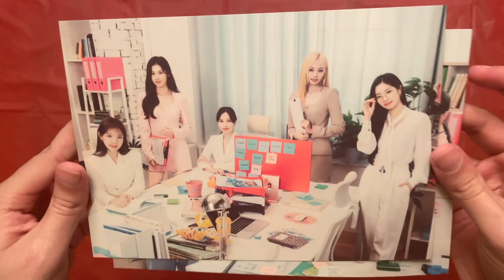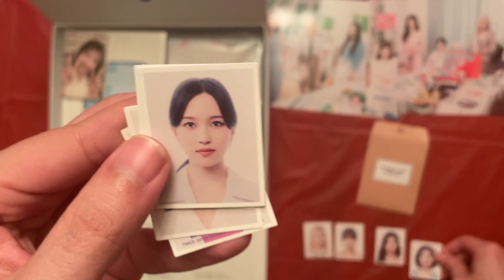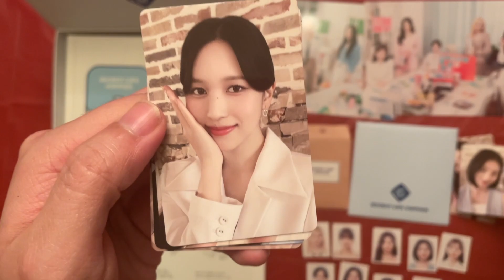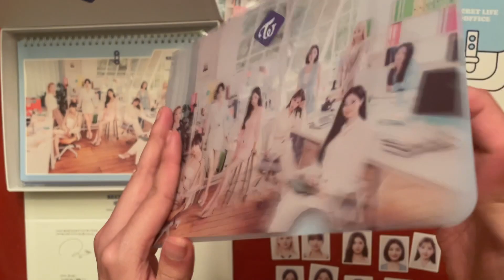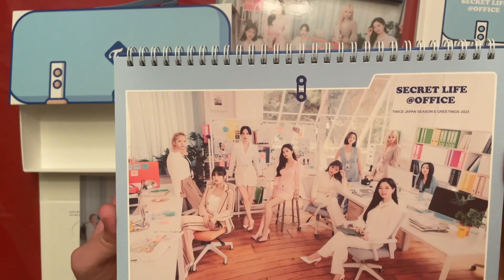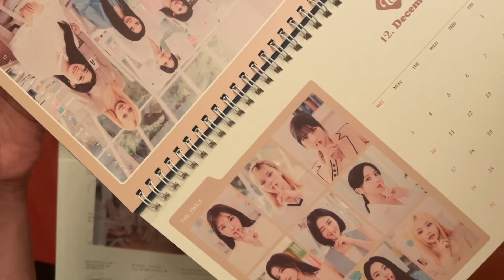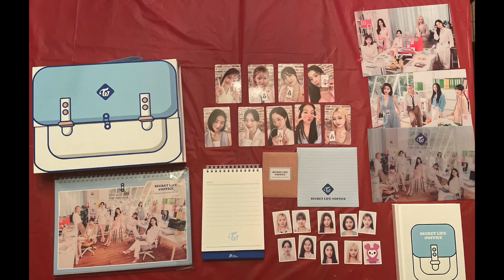Twice Secret Life @Office - Japan Season's Greetings 2023 Opening